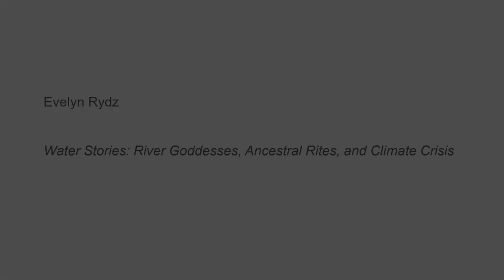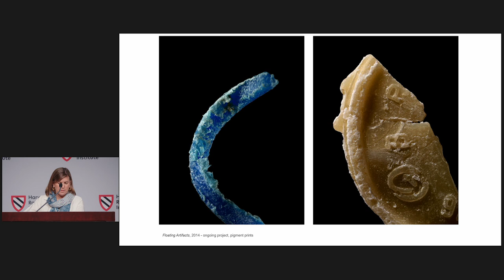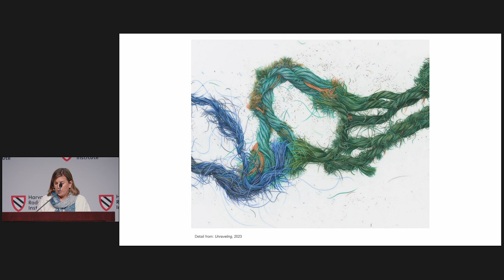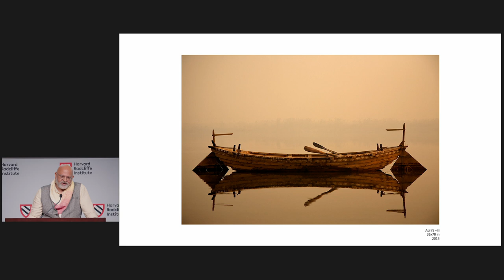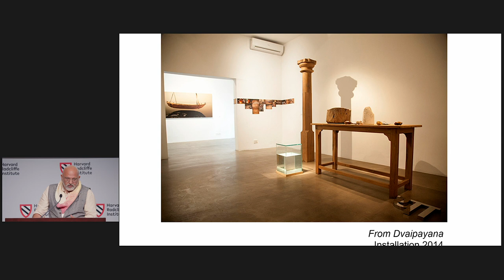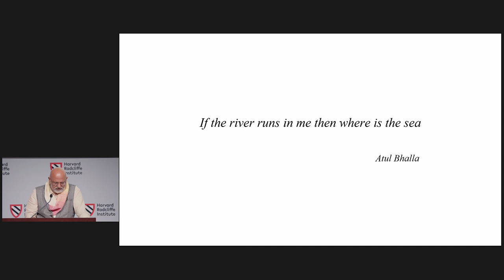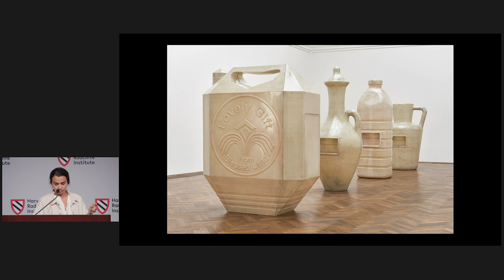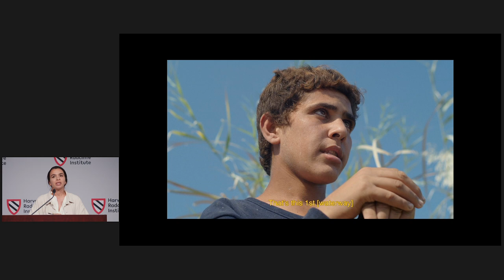Water Stories: Panel Discussions | Artists’ Perspectives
The exhibition, Water Stories: River Goddesses, Ancestral Rites, and Climate Crisis, on view at Harvard Radcliffe Institute, illuminates the cultural, religious, and political significance of water—beyond an extractive commodity framework—and draws attention to the legacy of colonial rule and imperialism in the climate crisis. Water Stories presents new works from two contemporary women artists with other works drawn from the collections of the Harvard Art Museums and the Peabody Essex Museum. Together, the pieces tell stories of water experience that treat water, not as a resource to exploit, but as a life-giving and life-dissolving, inert but innately alive spiritual force—a notion shared widely among Indigenous communities, including those in the Global South, which is disproportionately affected by the climate crisis.

This program brings together artists whose works are represented in the exhibition with scholars of religion, anthropology, and transnational studies to explore water’s multivalent meaning and to contemplate our current relationships with water. Participants discuss traditional paintings depicting mythological stories along with contemporary works evoking different aesthetic and spiritual experiences of water in the age of climate crisis.

Harvard Radcliffe Institute gratefully acknowledges the Johnson-Kulukundis Family Endowment Fund for the Arts, which is supporting this exhibition.

Welcome
Jinah Kim, Johnson-Kulukundis Family Faculty Director of the Arts, Harvard Radcliffe Institute; and George P. Bickford Professor of Indian and South Asian Art, Harvard Faculty of Arts and Sciences

Panel 1: Artists’ Perspectives
-Atul Bhalla, artist and professor of visual art, Department of Art and Performing Arts, Shiv Nadar University (India)
-Alia Farid, artist and 2023–2024 David and Roberta Logie Fellow, Harvard Radcliffe Institute
-Evelyn Rydz, artist
Moderator: Jinah Kim

0:00 Introduction
6:23 Evelyn Rydz
14:55 Atul Bhalla
26:30 Alia Farid
40:09 Panel Discussion